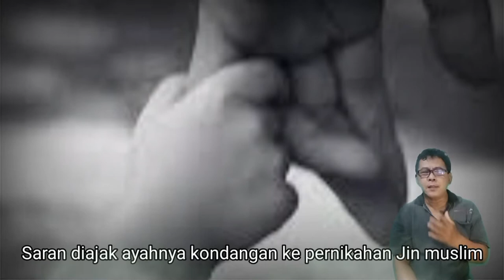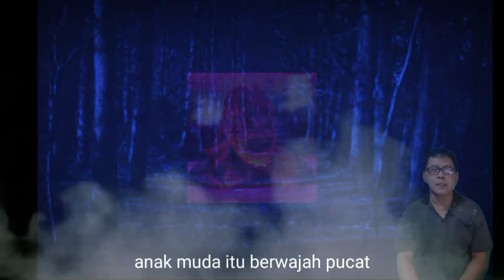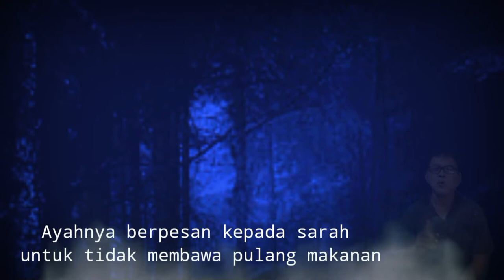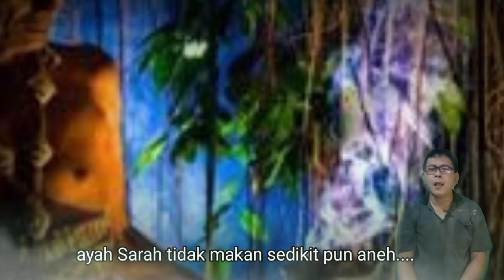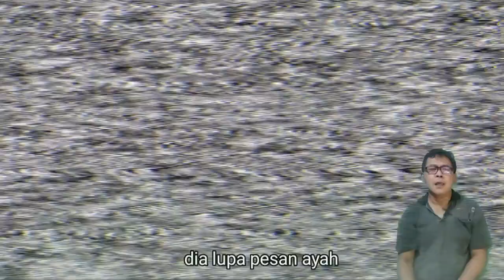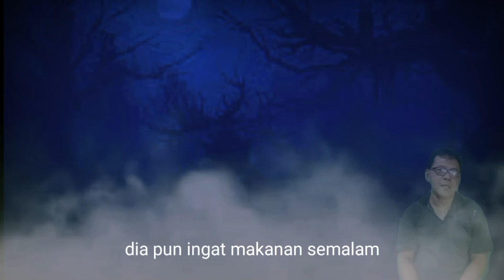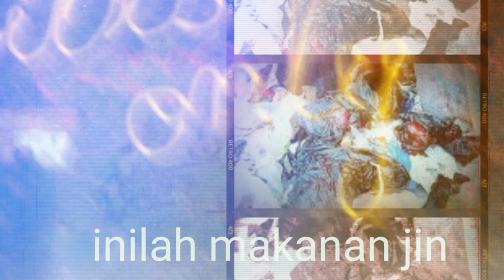Undangan Pernikahan Jin Muslim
di ceritakan kembali dari laman facebokk semoga menghibur teman teman semua "undangan Pernikahan Jin"